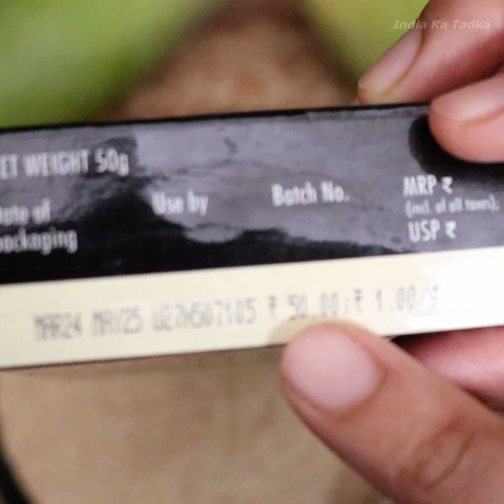Aamchur Powder - Fresh, Storable Dry Mango Powder at home - अमचूर बनाए बस 100 रू. में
1000 रू. मिलने वाला अमचूर बनाए बस 100 रू. में - एक दिन में सुख कर तैयार हो जाएगा एकदम शुद्ध बनेगा - Make Fresh, Storable Dry Mango Powder at home

At India Ka Tadka we go to our Lovely Indian Mom's and housewives home to make a food vlog with them.

अगर आप चाहते है कि हम आपके घर आ कर आपके साथ Video बनाये तो हमे पेज कि Inbox मैं comment करे